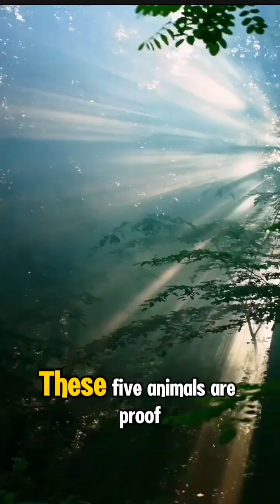5 Incredible Animals You’ve Probably Never Heard Of!chocolate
The world is full of amazing and mysterious creatures that most people have never seen or even heard of! In this video, we’ll introduce you to five of the most fascinating and unique animals on the planet.

🌍 Meet these incredible creatures:
🦉 Aye-Aye – A strange lemur from Madagascar with an extra-long, flexible middle finger used for hunting insects inside trees!
🦠 Tardigrade (Water Bear) – A nearly
indestructible microscopic creature that can survive extreme heat, freezing temperatures, and even outer space!
🦘 Numbat – A cute marsupial from Australia with a super long tongue designed for slurping up termites!
🐠 Dragon Fish – A bizarre Amazonian fish that can "walk" along the riverbed using its fins!
🦓 Okapi – It looks like a zebra, but it’s actually a relative of the giraffe, hidden deep in the rainforests of the Congo!

These animals prove that our planet is still full of incredible surprises waiting to be discovered! Which one is your favorite?

Wildlife